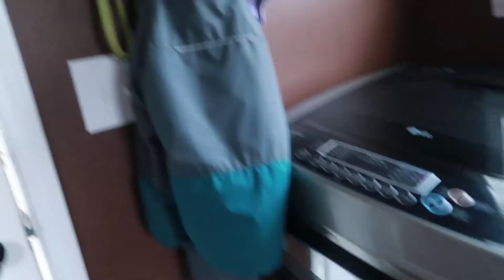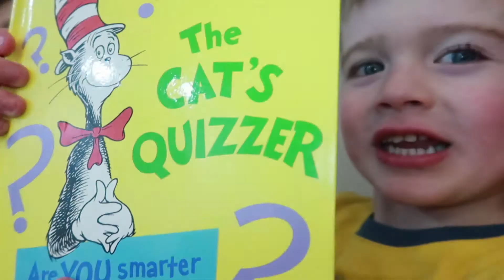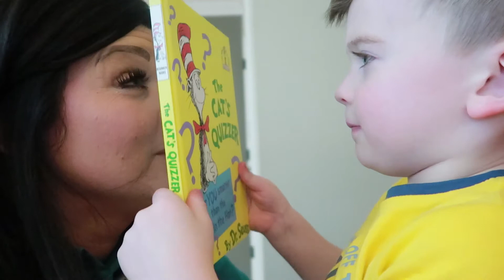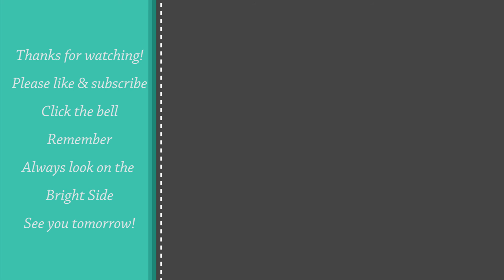KIDS SAY THAT FUNNIEST THINGS!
Got my grocery shopping done super easy!
Prepared for Easter, and put up a new shelf!
Brady says the silliest things!
Love him!

Jason&Jennifer, Quinton 21,(Melanie 21) Ethan 16, Gracie 12, & Brady 5!

MAILING ADDRESS

If sending UPS or FED EX Please use

567 W. Nepessing
Unit 281